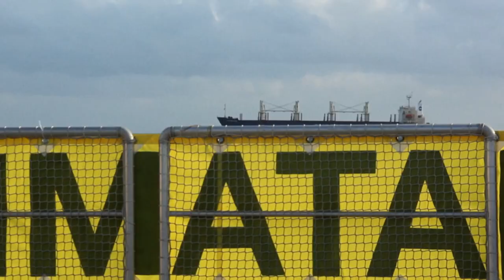Amazônia - O Despertar da Florestania (2018) - Trailer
Um filme de Christiane Torloni. A partir do resgate de personagens históricos e depoimentos de representantes dos mais diversos segmentos, o documentário discute como a floresta amazônica e toda a questão ambiental têm sido tratados no Brasil desde o início do século XX. Essa confluência nos conduz ao conceito da florestania, o código genético de nossa identidade social.

Um filme de Christiane Torloni
Direção e Roteiro: Christiane Torloni & Miguel Przewodowski
Montagem: Christiane Torloni, Miguel Przewodowski, Mikael Santiago e Vinicius Saisse Nascimento
Som direto: Marcio de Castro Bertoni, Pedro Sá Earp, Pedro Saldanha e Victor Quintanilha
Trilha Original: André Abujamra e Marcio Nigro

Com a participação de:
Adalberto Val
Ailton Krenak
André Trigueiro
Antonio Ximenes
Antonio Teixeira da Costa
Araquém Alcântara
Benki Piyãko
Carlos Minc
Carlos Nobre
Christiane Torloni
Darcy Ribeiro
Davi Kopenawa
Edmar Pereira Souza
Edson Gonçalves
Eduardo Viveiros de Castro
Fernanda Kopanakis
Fernando Henrique Cardoso
Frans Krajcberg
João Tezza
Juca de Oliveira
Jurandir Costa
Lucélia Santos
Maíra Irigaray
Marcia Lot
Marechal Cândido Mariano da Silva Rondon
Marina Silva
Milton Nascimento
Miriam Leitão
Moises Piyãko
Orlando Villas-Bôas
Papa Francisco
Paula Saldanha
Paulo Adário
Raimunda das Chagas Ribeiro
Roberto Brito de Mendonça
Sergio Abranches
Sergio Leitão
Thiago de Melo
Tom Jobim
Tuxaua Kambeba
Victor Fasano
Virgilio Viana